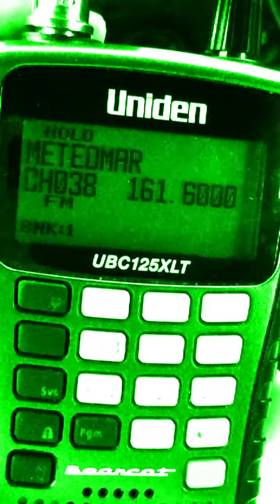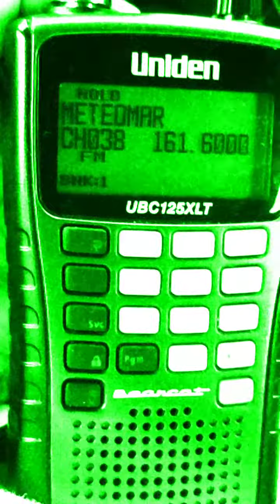UNIDEN RECEIVER GREEN MARINE WATCH INTRUSIVE